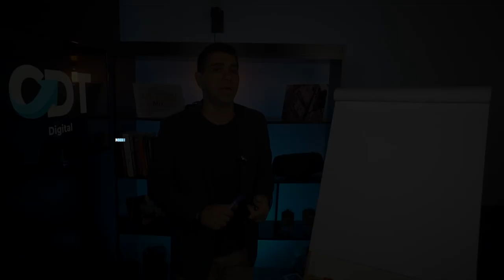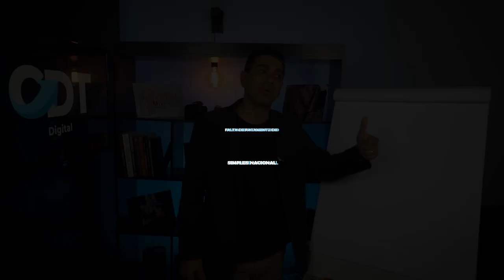EMPRESÁRIO 3 CUIDADOS QUE VOCÊ TEM QUE TOMAR PARA NÃO SER DESENQUADRADO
Empresário, cuidado com alguns débitos, você pode ser desenquadrado do simples nacional! Vem comigo nesse vídeo que vou te falar quais são!

Ficou com dúvidas? Comente aqui!

Contabilidade especializada no mercado digital: sua chave para o sucesso financeiro!

Você é um empreendedor no mundo digital em busca de tranquilidade e sucesso?

Entendemos suas necessidades únicas e estamos aqui para ajudar, fale conosco pelo link abaixo!

Nossa equipe altamente qualificada está atualizada com as últimas regulamentações do mercado digital, para que você possa se concentrar no que faz de melhor: expandir seu negócio.

Libere seu potencial e alcance novos patamares no mundo digital com a ajuda da CDT Digital!

Juntos, alcançaremos o sucesso financeiro que você merece!

Junte-se a nós e descubra por que tantos empresários confiam em nosso escritório para garantir que seus negócios estão seguros da Receita Federal.